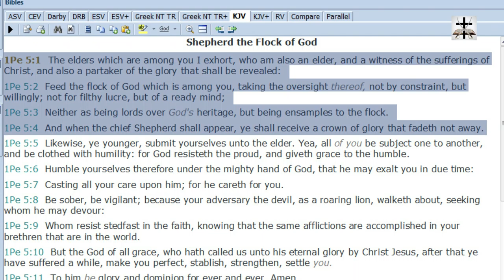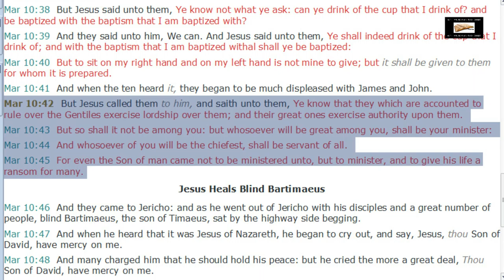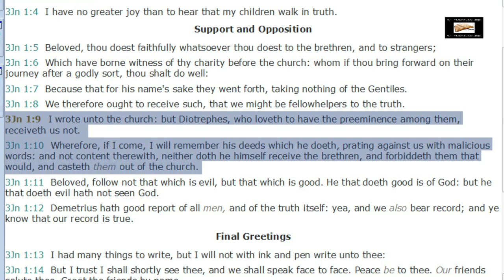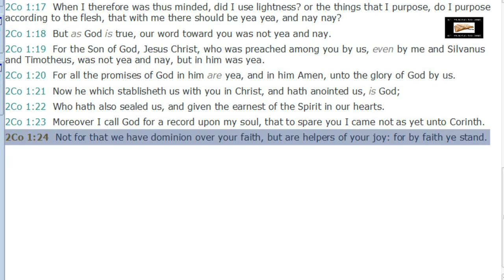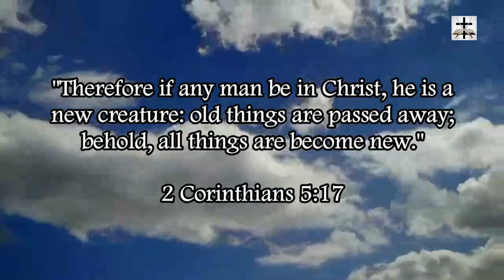The Catholic Papacy's Unscriptural Cultism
Reproving the unscriptural cultism of the Catholic papacy.

SCRIPTURES COVERED: 1 Peter 5:1-4, Mark 10:42-45, 3 John 1:9-10, 2 Corinthians 1:24, 2 Corinthians 4:5.